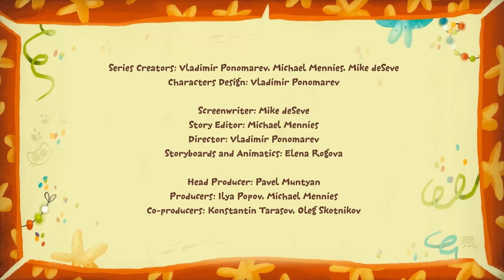For help! - Kit and Kate - Collection of series for children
Will Kit and Kate be able to help in difficult times?